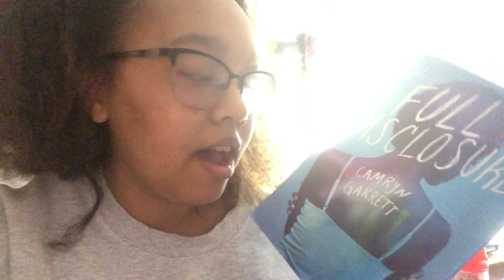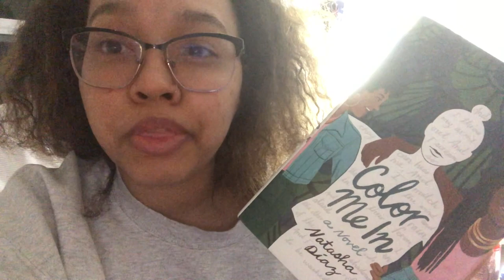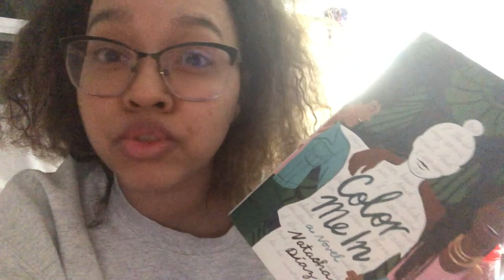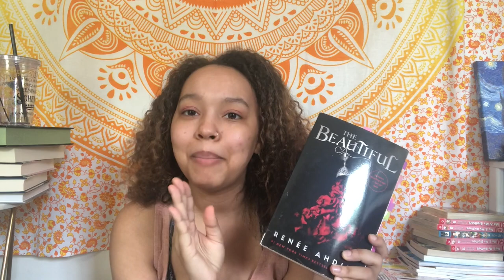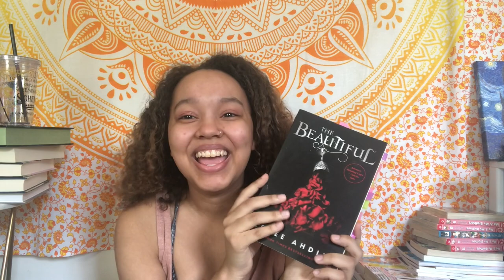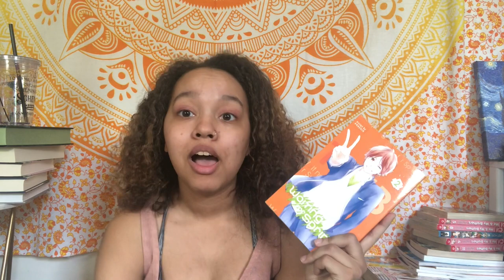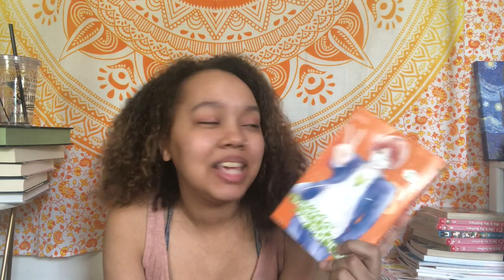What I will be trying to read in June!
bookstagram: @theawkwardbooknerd
Goodreads: @TheAwkwardBookNerd